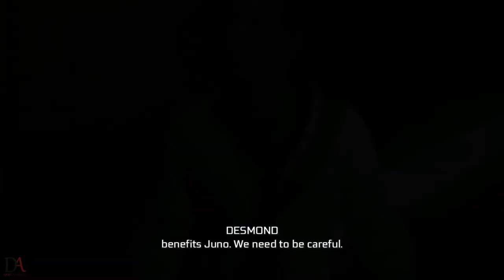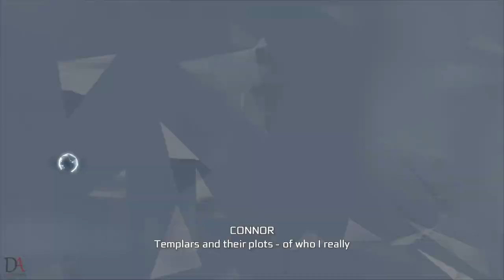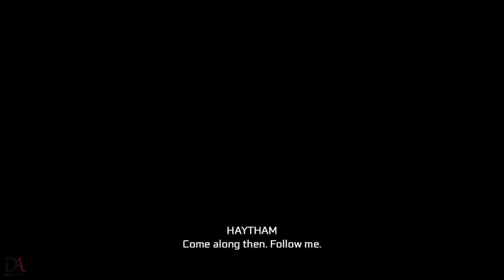Assassin's Creed III | Walkthrough | Part 9